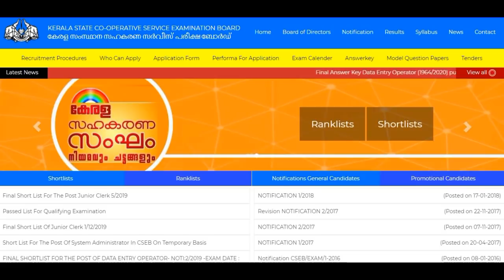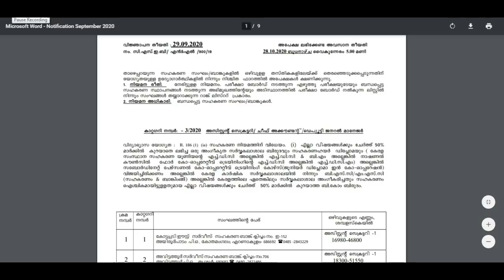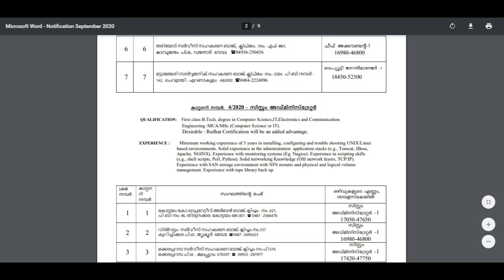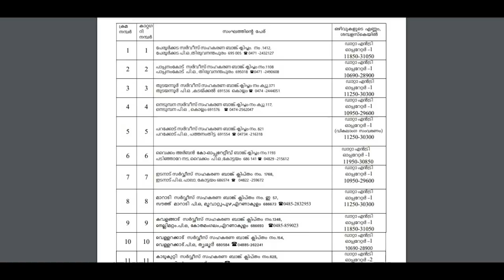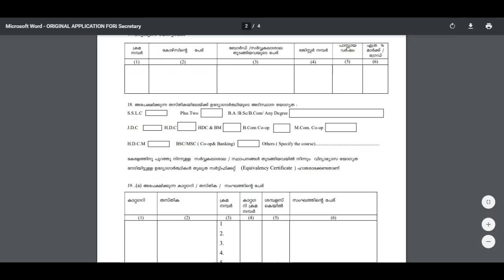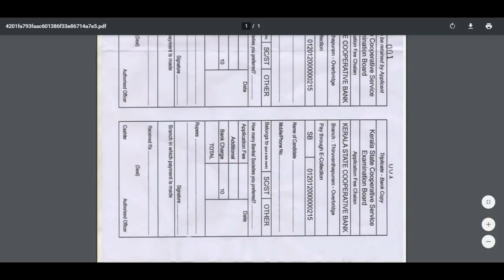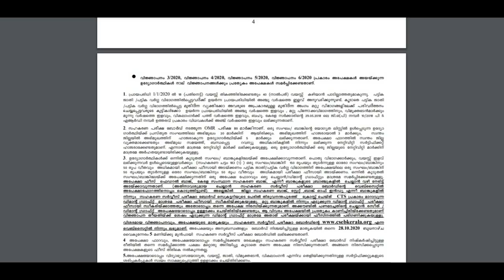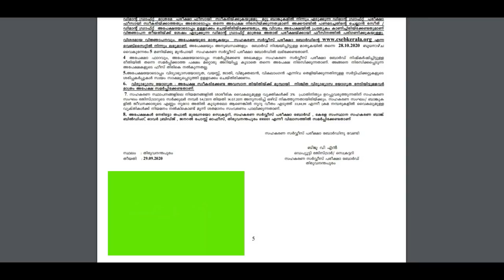Kerala Permanent Job │LDC & Degree Level │Kerala Co-operative Bank│CSEB Recruitment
Kerala Co-operative Service Examination board conducts written examination of candidates for selection to various categories of posts as and when the requisition for such examination, is received from the concerned societies. The Board shall be responsible for the proper conduct of the examination.

Powers and functions of the Co-operative Service Examination Board

The Co-operative Service Examination Board constituted under section 80B of the Act, shall have the following powers, namely:-
To conduct the written examination of candidates for selection to various categories of posts and specified in section 80B of the Act, as and when the requisition for such examination, is received from the concerned societies
To make all required arrangements in connection with the examination including the preparation of question papers, supervision and valuation etc
To conduct any other examination relating to co-operative service as entrusted to them by Government
To call for and obtain any details from the societies in connection with the examination
To require the concerned societies to remit the expenses fees and other charges connected with conduct of examination
The Board shall be responsible for the proper conduct of the examination. They shall be responsible to maintain the secrecy in the preparation of question paper, valuation, preparation of list of candidates to be interviewed and preparation of consolidated list to be furnished finally to the societies and any other related matters. The Board shall be responsible for the safe custody of the records pertaining to the examinations
The Board shall conduct the written examination of the candidates included in the list furnished by the societies
The examination may be conducted for an individual society or for a class of societies as found expedient or suitable for the purpose
The examinations so conducted shall not deprive the right of an applicant for appearance in more than one examination, if such applicant has applied for more than one post or for more than one society
The procedure mentioned in sub-rule (4) of rule 182 of this Rules shall mutatis mutandis apply to the Board
The Board shall collect the expenses fees and other charges for the conduct of examination from the concerned societies at the rates fixed by them with the approval of Government from time to time
The Board may issue general instructions and directions, incidental to the functions or the Board and necessary for the conduct of examination, to the societies
The Board shall frame necessary regulations rules of procedure for the proper conduct of examination and get it approved by the Government before its publication

Last date : October 28